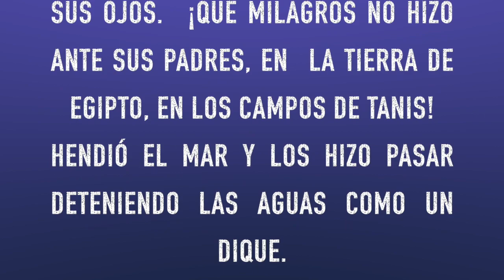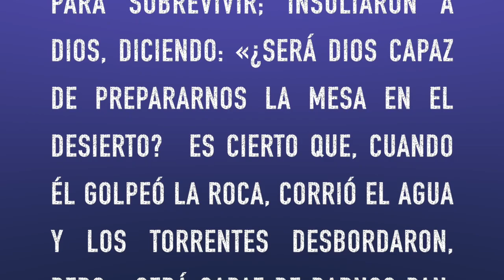Salmo 78 11-20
¡Cuántas veces tentaron a Dios!—Este salmo saca una lección de la historia de Israel: las gracias de Dios y la ingratitud de su pueblo.

11 Habían olvidado sus hazañas, los prodigios que había hecho ante sus ojos.
12 ¡Qué milagros no hizo ante sus padres, en la tierra de Egipto, en los campos de Tanis!
13 Hendió el mar y los hizo pasar deteniendo las aguas como un dique.
14 De día los guió con una nube y cada noche con una luz de fuego.
15 Partió en medio las rocas del desierto y les dio de beber agua a torrentes.
16 Hizo brotar arroyos de la piedra y las aguas corrieron como ríos.
17 Mas de nuevo pecaron contra él, desafiaron al Altísimo en el desierto.
18 Tentaron a Dios en sus corazones, pidiendo de comer para sobrevivir; 19 insultaron a Dios, diciendo: «¿Será Dios capaz de prepararnos la mesa en el desierto?
20 Es cierto que, cuando él golpeó la roca, corrió el agua y los torrentes desbordaron, pero, ¿será capaz de darnos pan, o de proporcionar carne a su pueblo?»